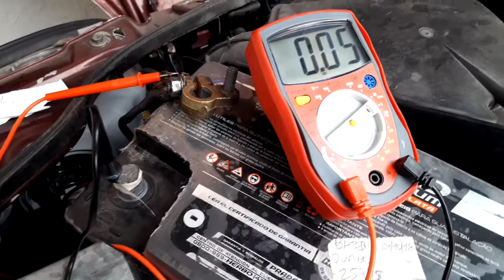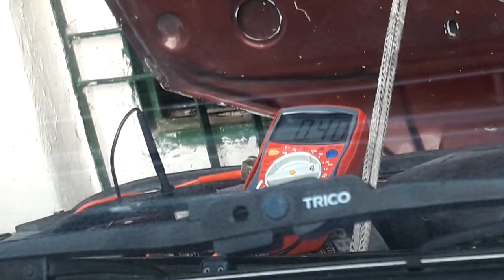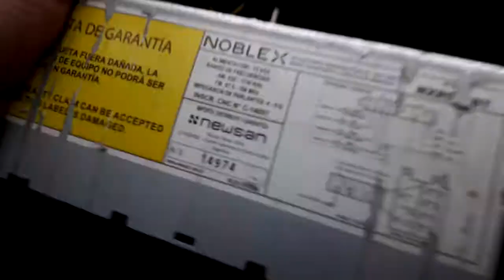Se te consume la batería de tu auto? - Fuga - Consumo fantasma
ESTE VEHÍCULO AL ESTAR VARIOS DÍAS SIN USO, HABIA VECES QUE SE QUEDABA SIN LA SUFICIENTE ENERGÍA PARA ARRANCAR EL MOTOR. SE BUSCÓ DONDE PODRIA ESTAR EL INCONVENIENTE, EL MISMO ESTABA EN EL STEREO QUE TENIA ALGO DE CONSUMO... El consumo del vehículo estando apagado era de 0.06A (es bajo pero igualmente con los días afectaba) y se logró reducir el consumo a menos de 0.01A, modificando la forma en la cual estaba conectado el Stereo. El vehículo es relativamente antiguo no tiene tanta electrónica como los modernos.

Pasos que segui en mi caso: Se desconecta el borne negativo, luego con un tester multimetro de coloca en la posición para medir Amperios (depende del modelo de tu tester), luego se coloca una punta del tester en el borne de la batería y la otra en el cable que se había desconectado previamente, de tal forma que la energía circule atraves del tester y pueda leer el consumo en pantalla. Luego quite TODOS los fusibles (previamente saque una foto para volver a conectar como estaba) para ir viendo si caía el valor de consumo, de este modo se descubrió que era el stereo que tenía un consumo aún estando apagado...